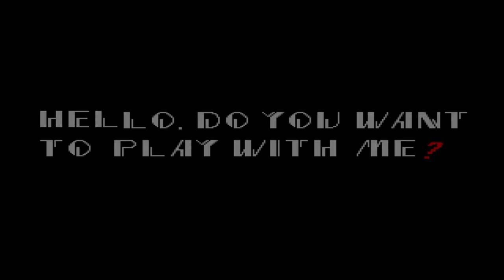Oyunlardan Gerçekliğe Uzanan 5 Korku Efsanesi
Oyun dünyasında sadece korku oyunlarının mı geceleri sizi uyutmayacağını sanıyorsunuz? İnternette öyle hikayeler dolaşır ki onları duyduğunuzda oyun dünyasının insan yaşamının derin karanlığına ne kadar inebildiğini ancak anlarsınız. Oyunlar gerçekten de çok korkutucu olabilir. Doğrudan hikayesinin ve deneyiminin merkezine sizi alması, ya nostaljik eski sanat anlayışıyla anılarınızı bir tarafından yakalayabilmesi ya da en yeni gerçekçi grafiklerle oyuncuyu doğrudan içine çekebilmesi gibi, detaylı ve kapsamlı bir ses tasarımına sahip olmaları, oyunlar için ortaya konan müzikler tasarlanırken oyuncunun o dehşet verici maceranın içinde daha fazla tutabileceğinin düşünülmesi gibi pek çok öğe, oyunların sizi daha çok korkutabilmek için geliştirdiği eşsiz, ayrı ve etkili mekanizmalara verilen örneklerden sadece birkaç tanesidir.

Fakat oyuncu kitlesi her gün biraz daha büyüyor. Her çıkan oyunla birlikte yeni türler görüyoruz, bu güzel ve lanetli şeylerle hayatımız biraz daha iç içe geçiyor ve dünyamız da onlarla birlikte genişliyor. İşte gittikçe şişen bu kozmosun içinde doğal olarak, oyunların kendisinden çok daha ürkütücü hikayeler de gelişti. Korku oyunlarını kastetmiyorum dostlarım hayır, oyunların içinden doğan ve bizim gerçekliğimize, gerçek hayatımıza uzanan dehşet verici efsanelerden bahsediyorum. Gelin bugün bu korkular hakkında konuşalım.

00:00 Ekrandaki Canavar
01:44 Giriş
03:29 Polybius
05:02 Pokemon ve Lavender Town Sendromu
06:32 Sonic.exe
07:58 Minecraft ve Herobrine
09:07 Legend of Zelda ve Ben Drowned
10:21 Sonuç